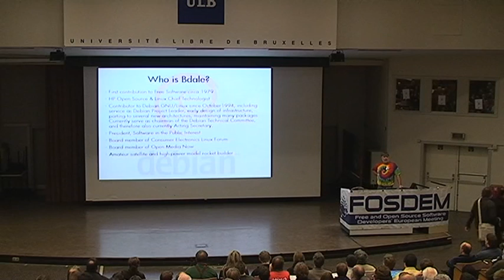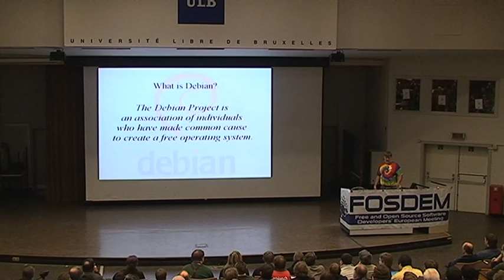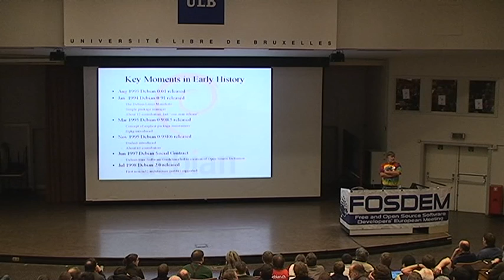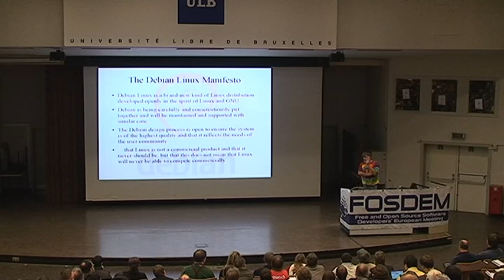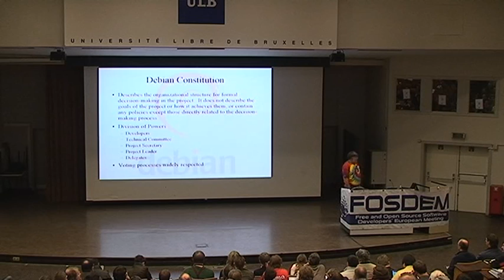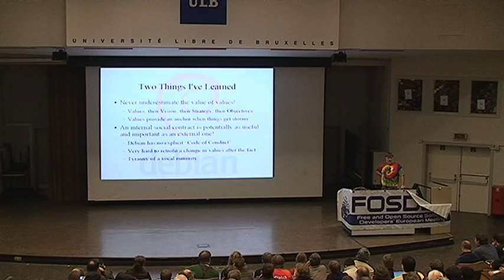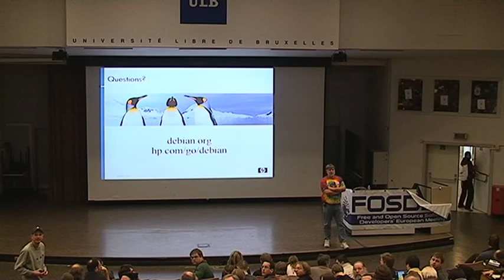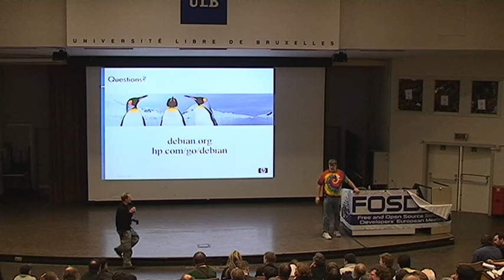FOSDEM 2009 - Debian